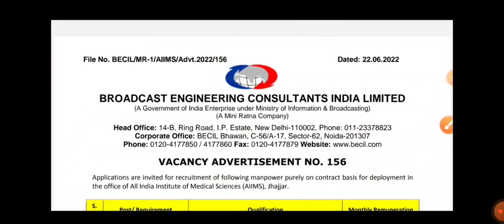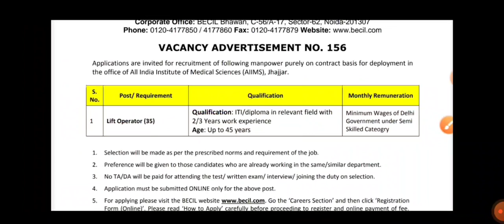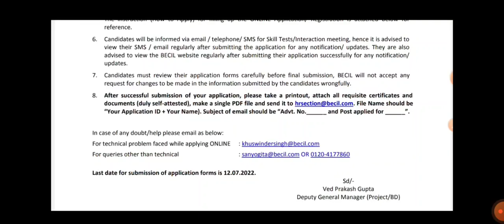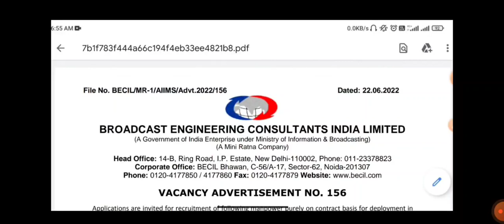BECIL Recruitment 2022 | ITI/Diploma | Apply Online | Diploma Job Vacancy | ITI Jobs 2022